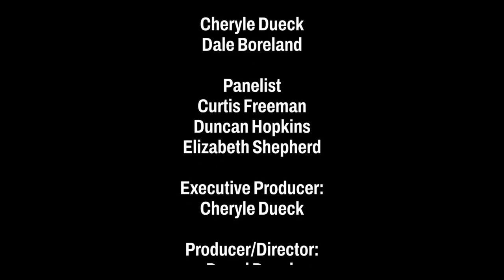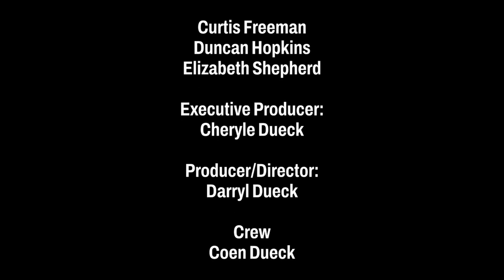GMIHub Online - Balancing the Sacred and the Secular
Jazz musicians, Duncan Hopkins (double bassist) and Elizabeth Shepherd (singer, pianist) return to the panel along with touring and studio bassist, Curtis Freeman to discuss they navigate through challenge of living a Christian life while touring and performing in a secular world.